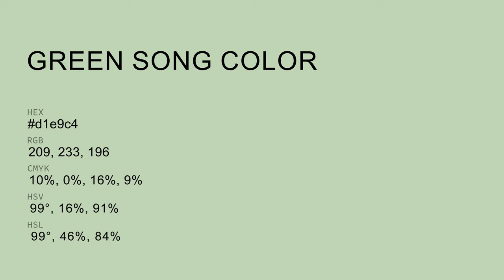Green Song color d1e9c4 hex color - Green color - Warm color d1e9c4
What color is Green Song ? d1e9c4 hex color - Green color - Warm color d1e9c4

Hex d1e9c4 Color Code is also known as Green Song color.

Hex d1e9c4 Color code in RGB color code model is created after adding 81.96% red color, 91.37% green color and 76.86% blue color.
Hex d1e9c4 Color code in CMYK color (process color) code model is generated after subtraction of 10% cyan, 0% magenta, 15% yellow and 8% black.